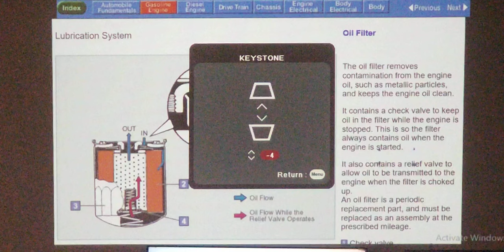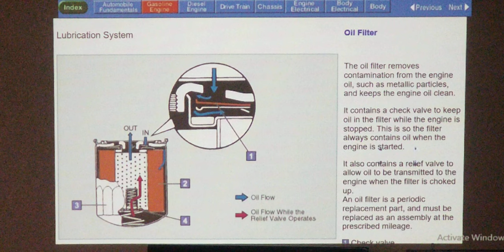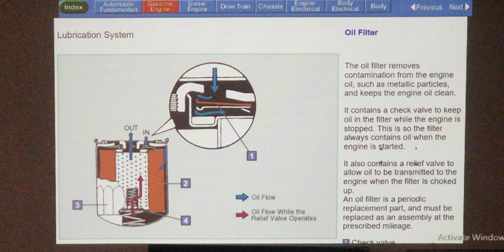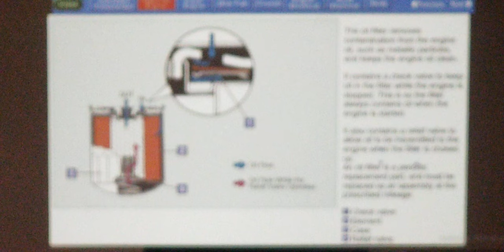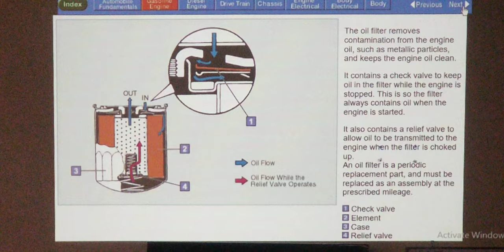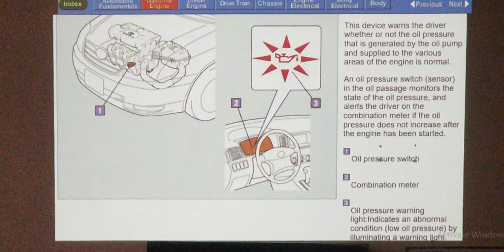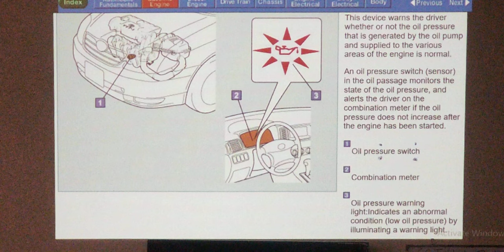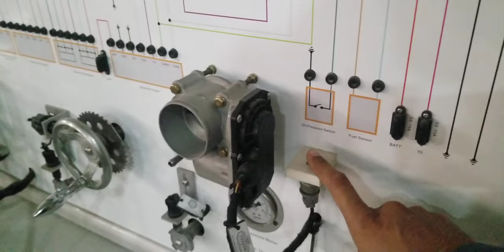lubrication system of an engine | oil filter | pashto Lecture